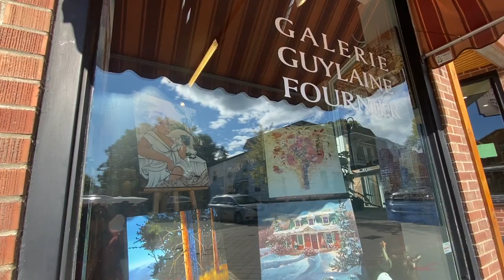Why You Should Take A Day Trip To Baie-Saint-Paul | Quebec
A one hour drive from Quebec City, the small town of Baie-Saint-Paul is a perfect day trip for people who love art, restaurants, coffee and a bit nature! Check out my vlog for a glimpse of this little, but beautiful town!